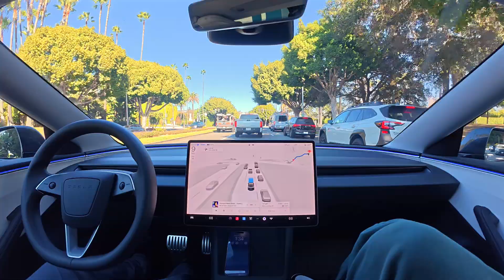Tesla FSD 13.2.2: El Segundo to West Hollywood with Zero Interventions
Tesla Full Self-Driving (Supervised) 13.2.2 drives from In-N-Out in El Segundo to West Hollywood with zero interventions